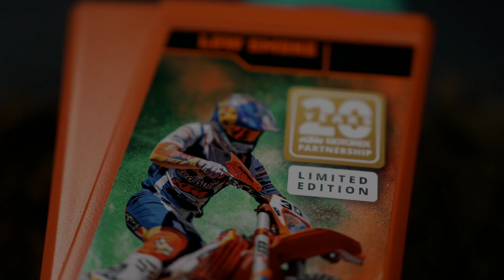Motorex India | High Performance Motor Oils Made in Switzerland